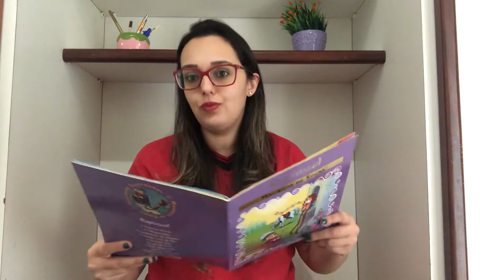Professora Priscila - Jardim II - História - Aula da semana 20 a 24